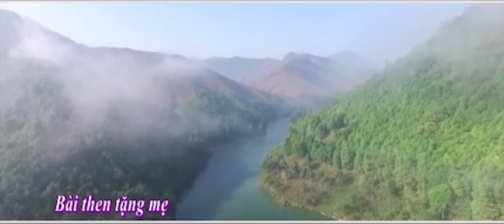Dân ca Tày - Những Bài Then Về Người Chiễn Sĩ (Phần 2)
Những Bài Then Về Người Chiễn Sĩ Phần 2:
1- Bài then tặng Mẹ
2- Toàn thắng
3- Mừng Miền Mam hoàn toàn giải phóng
4- Việt Nam đin nước anh hùng